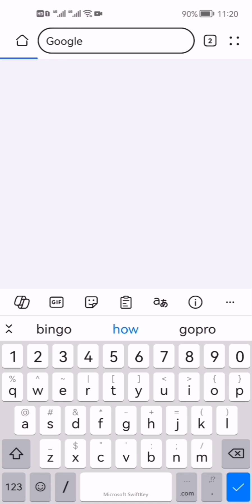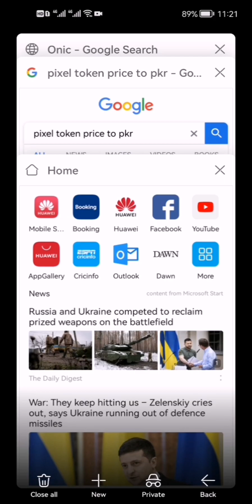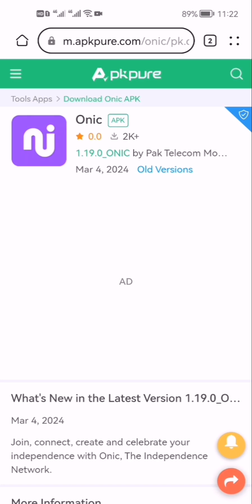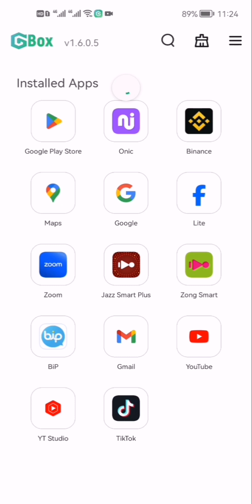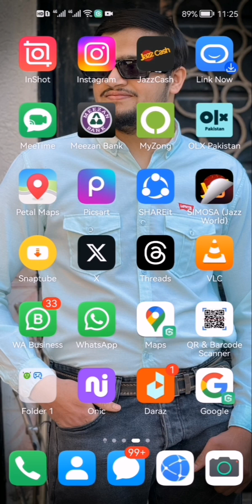How to Download Onic App without playstore & App Gallery (Apk file) Informative video by AR Tech